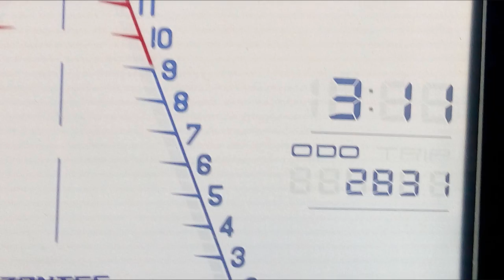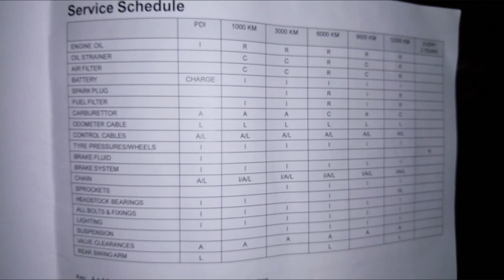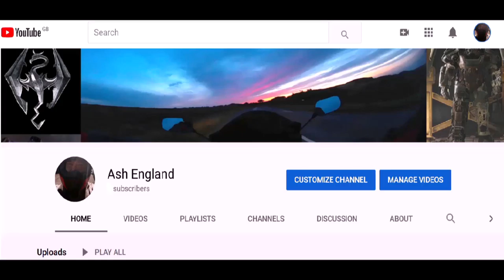zontes upto got rid end may 2020